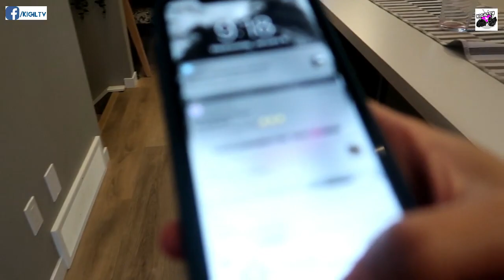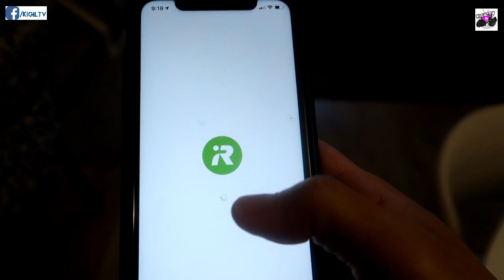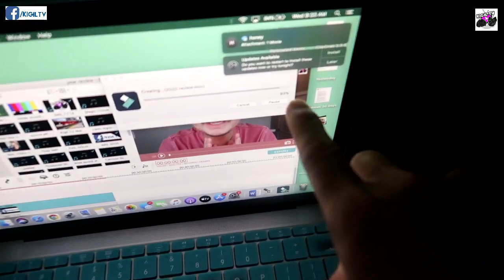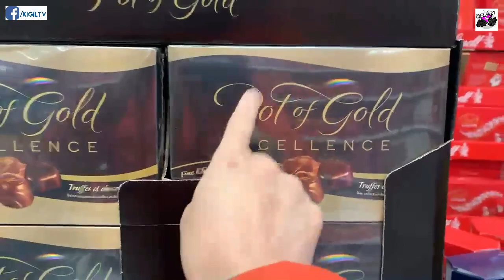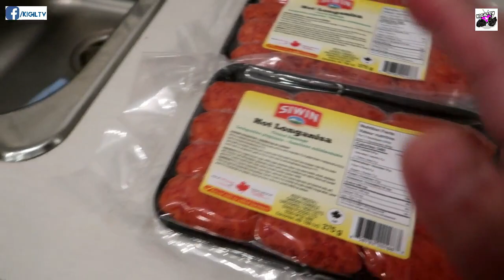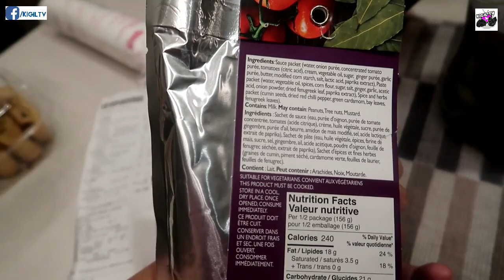NAGHIWALAY MUNA KAMI | DAY IN THE LIFE OF AN ER NURSE IN CANADA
At ayun na nga, tapos na ang holidays kaya independence nanananaman ang pinaglalaban natin mga bes. HAHA. Bonggang nag grocery na rin ako ng mga kailangan ko for the house. PAK!